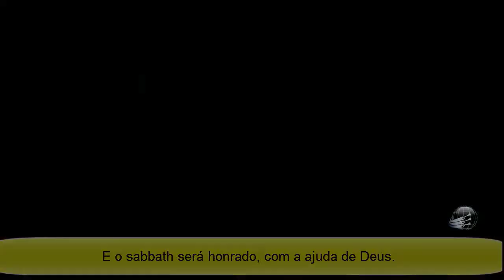Preparação para o decreto dominical